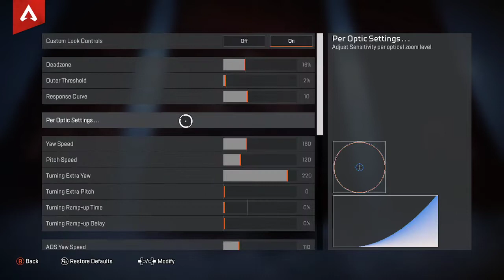Offline Game Play - 4 Apr 2022 [Welshdroo]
// About Channel:
- Apex legends
- Valorant
- Halo Infinite
- Overwatch 2